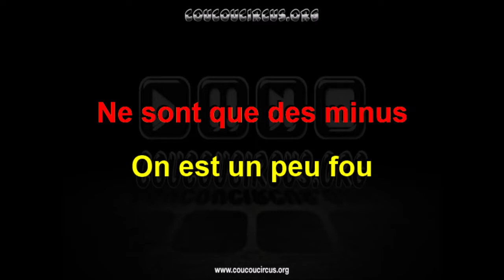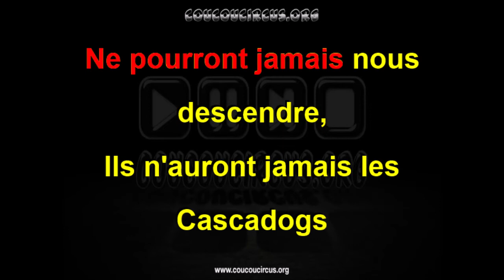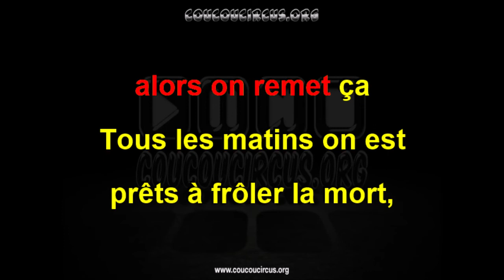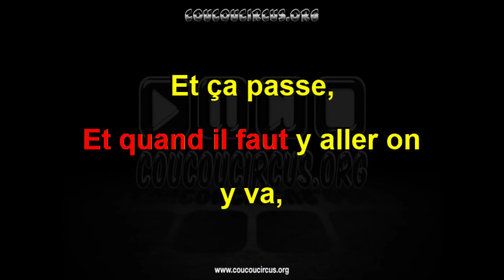Cascadogs (Générique Karaoké) coucoucircus.org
Cascadogs (Générique Karaoké)
Playlist Karaoké de Claude Lombard :
Compositeur : Carmelo Carucci
Interprète : Claude Lombard